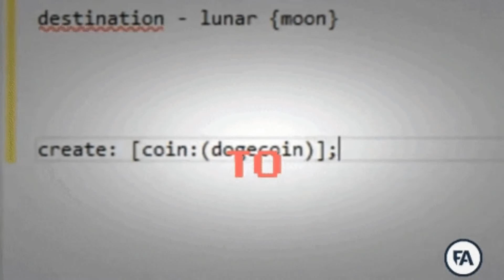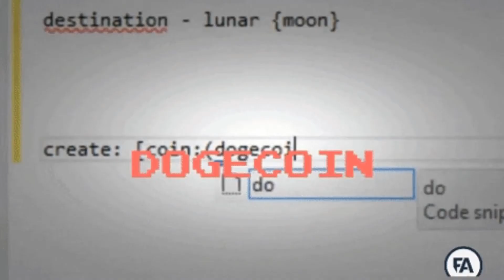DOGE | TRAP DANCE MIX 2021 | (Prod. By DevlonBeats)